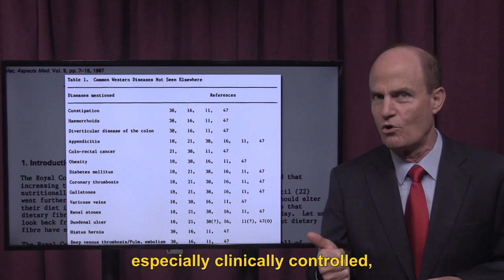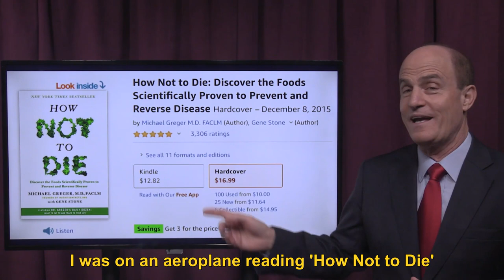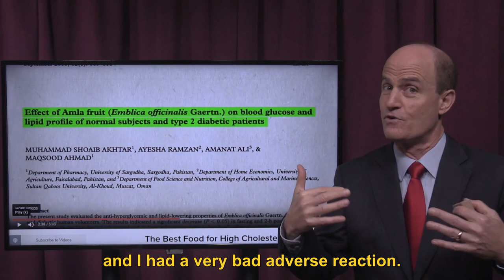Ron Kaufman Reviews New York Times Bestseller “How Not To Die”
I love to read. It’s a fantastic way to expand your understanding of the world! I want to tell you about a book Jen and I love so much we have given away more than a hundred copies to friends, clients and family members.

The book is called 'How Not to Die' and it's a provocative title. But it's supposed to be because it's really important and very personal for you, for those you love, and for those you'd like to have around you for many years to come.

'How Not to Die' has given me a lot of good advice about how to live longer and feel better. I hope it helps you too.

Get more insights from by watching this video on “Successful Service in a Global Crisis”

Ron Kaufman is an expert in Leadership Training, developing Customer Experience, and Service Culture. He is also a renowned Keynote Speaker and New York Times Bestselling Author for the book “UPLIFTING SERVICE".

For decades Ron has been leading a business consultancy that helps companies on every continent build a positive culture of uplifting service to deliver real business results. He focuses on creating productive, uplifting service experiences to inspire your customers, energize your team, and transform your organization.

Ron and his team deliver powerful insights and global best practices, enabling organizations to gain a sustainable competitive advantage through service excellence. The methodology developed by Ron over decades includes a proven architecture of service principles, leadership rules, and service culture building blocks that apply across all industries and cultures.

Learned something new? Click the share button to benefit your network with these insights.